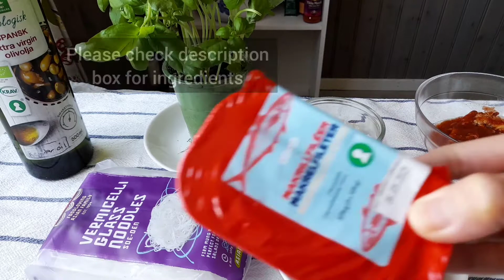PAANU MAGLUTO NG SARDINAS NA MAY SOTANGHON WITH A TWIST|YOURS AURALYN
Ingredients:
Onion
Garlic
Tomato
Canned sardines
Parmesan cheese
Glass noodles
Oil

Happy Aura Cooking ❤